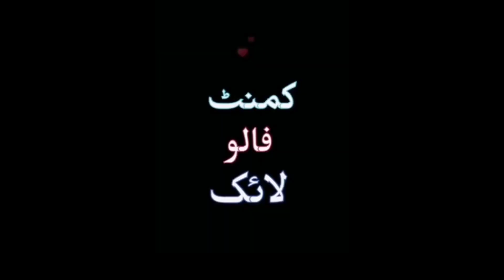Pick Up Biscuits Challenge|The Fun Fame